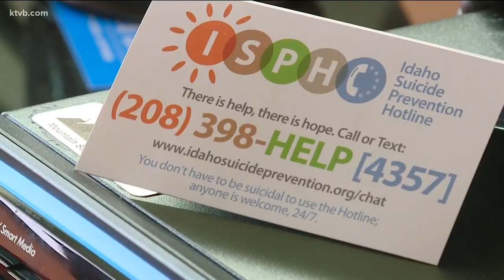Survey: 22% percent of teens consider suicide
Idaho ranks sixth in the nation for teen suicides per capita.